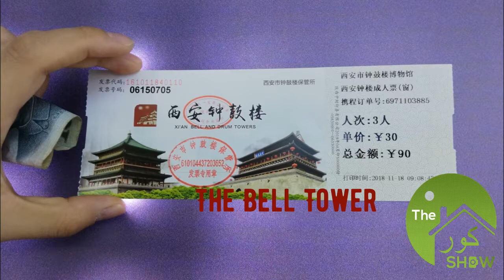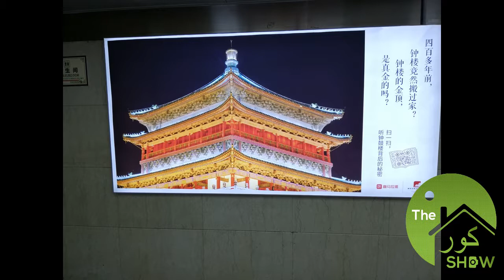Exploring Xian, China : What is good about Xi'an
Xian is the capital city of Shaanxi Province in central China. It is one of the oldest cities in the world with 6000 years old history. Xian was the first city to reach 1 million inhabitants in the world.  Xian is famous for so many reasons.
The terracotta warriors, that were discovered by local formers in 1974. There are more than 8000 soldier, 520 horses and many others.
Bell tower: If you are in xian and you have not visited bell tower it means u have not seen Xian,  Bell tower was constructed in ming dynasty. It got its name beacuase of the big bell that is hung in the tower.
Next to bell tower is Drum tower. Then to its north is the most famous Muslim food street.  The muslim quarter you will love it. You will the food here, Different varieties, I loved Niu Rou Pao Mo and many other dishes.

The Kor Show. Kor means Home in Pushtoo.  It is a brand new show in which we will show you beautiful places of Pakistan, Pakistani foods,  Books reviews and many many more exciting videos. Keep supporting us.